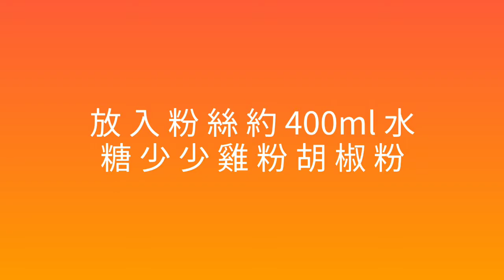粉絲，油條吸收飽個汁，好好味 😘😘😘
沙茶醬粉絲蝦

材料：

炸油條 170克
粉絲 100克
基圍蝦 半斤
蒜頭 少許
乾蔥 少許
薑 2-4 片
沙茶醬 1'1/2 湯匙
黃酒 1/2 湯匙
糖 1 茶匙
雞粉 1 茶匙
胡椒粉 少許
麻油 少許
生粉水 少許
鹽 1/4 湯匙

做法 :

基圍蝦清洗去除蝦腸後 , 用少少鹽醃 30 分鐘 , 粉絲預早浸泡至軟身 , 炸油條切成小件 .

用少少油將油條煎至乾身及香脆備用 , 再爆香蒜頭, 乾蔥 , 薑片將蝦煎封至半熟上碟 , 再起鑊爆香蒜頭 , 乾蔥 , 沙茶醬贊少少黃酒 , 放入粉絲加約 400ml 水 , 糖 , 雞粉 , 胡椒粉煮滾 , 之後再將油條 , 同蝦回鑊兜炒 , 開始收汁後 , 少少麻油 , 生粉水埋芡 , 完成 .